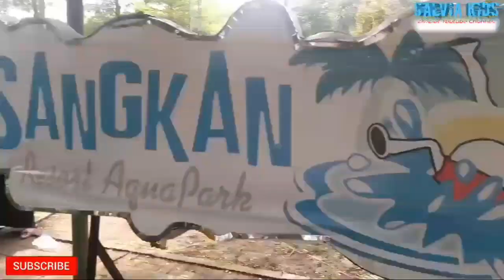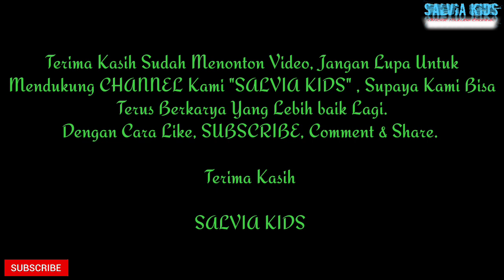Sangkan Waterpark || Liburan Akhir Tahun 2019 || Kuningan - Jawa Barat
Assalamualaikum

Apa Kabar Teman2  Semua.
Hari Ini Kk Via  berlibur Ke Sangkan Waterpak Kuningan, Wista Air Yang Sangat Keren Abis.

Wajib Tonton Sampai Habis Kalau Teman2 Merasa penasaran.

Terima Kasih